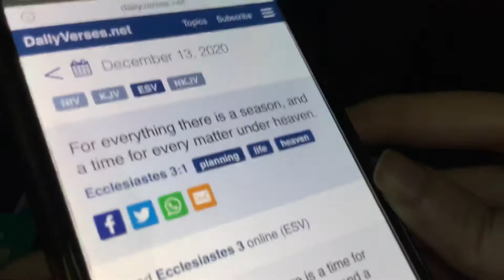Countdown to Christmas 2020: Day 13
It’s Day 13 of Countdown to Christmas 2020.